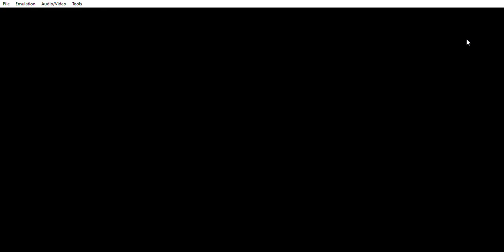Pokémon Emerald Longplay ("Aebin Aemerald"): Bonus (with DAVE OF ORIGIN)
This extra video contains New Mauville, the Trick House, Gym Leader rematches (at least for Roxanne, Winona, Tate, Liza, Juan and Brawly - Wattson, Flannery and Norman didn't want to rematch) and the TRUE FINAL BOSS, DAVE OF ORIGIN (in the CAVE OF ORIGIN).
God, I'm having too much fun as a noob ROMhacker.
JEFF?!